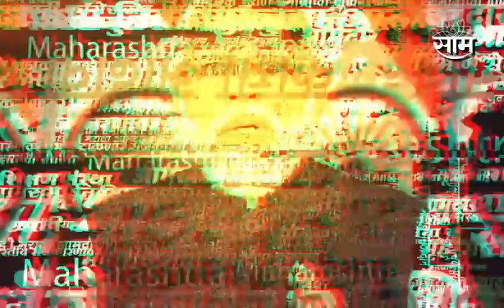Buldana News : Ravikant Tupkar यांना अटक! अटकेआधी पोलिसांवर गंभीर आरोप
isclaimer - The content shown in this video is for news, information and educational purposes only and is not intended towards causing any form of harm to any person or community.